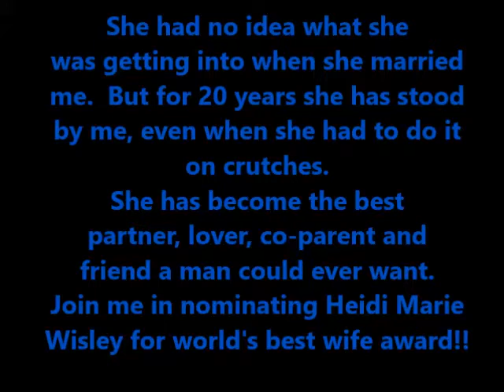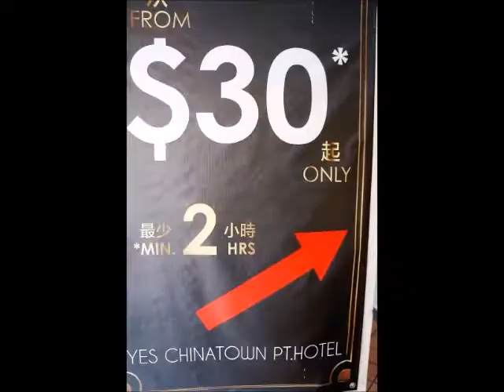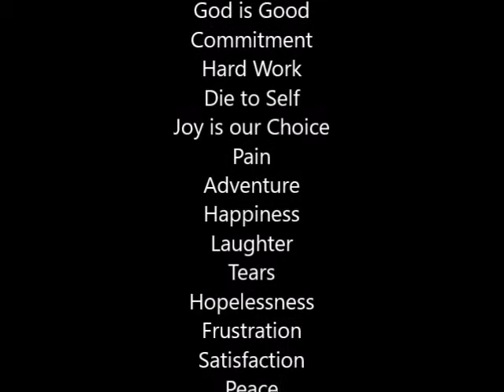20th Anniversary Scotty Heidi Wisley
I am nominating Heidi for the Best Wife in the World Award.  Here is the last 20 years or so in 1 second photo form.  God has been so good to us and we deserve nothing. but are extremely grateful.